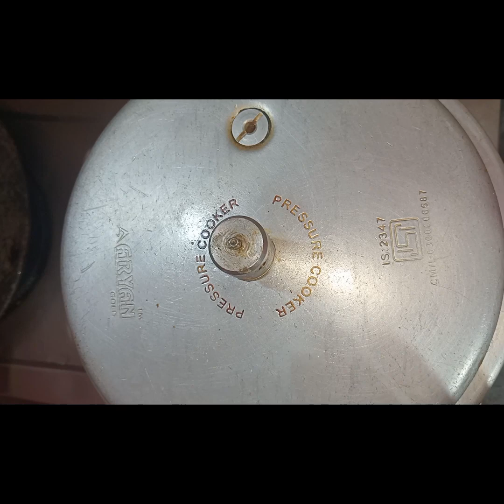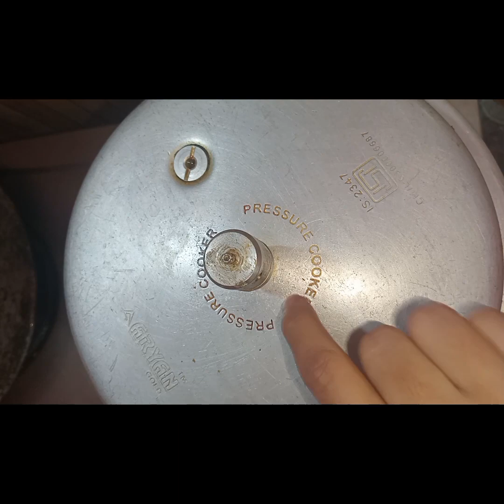special palak mutton palak ki bhaji gosh please subscribe my channel AMG cocking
1 oil ( tel ) 2 tb sp
2 onion ( piyaz) 2 medium size
3 ginger garlic paste ( adrak lesson)1t sp
4 turmeric powder ( haldi) 1/2
5 Salt 🧂 (namak) 1/2
6 red chilli powder ( laal mirch) 1 t sp
7 mutton ( gosh) 250 gm
8 water ( Pani) 1 glass
9 spinach ( palak ki bhaji) 5 katte normal size
10 salt ( namak) 1/4 t sp
AMG cocking